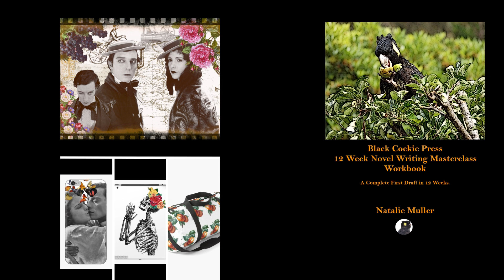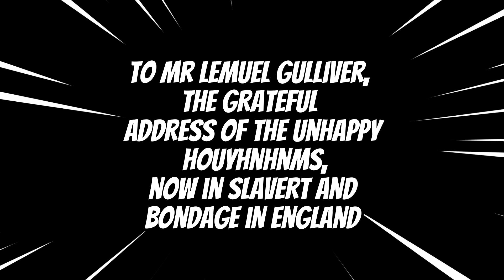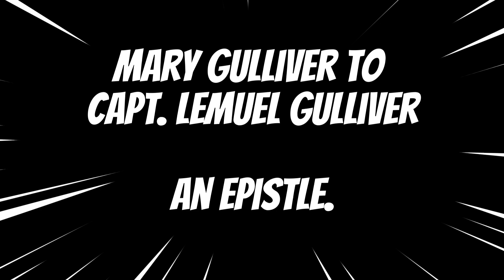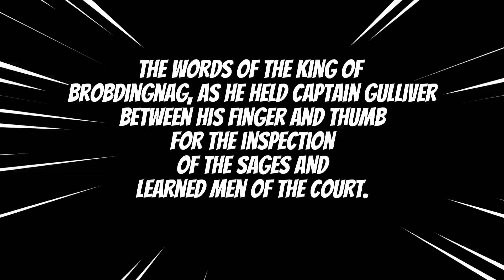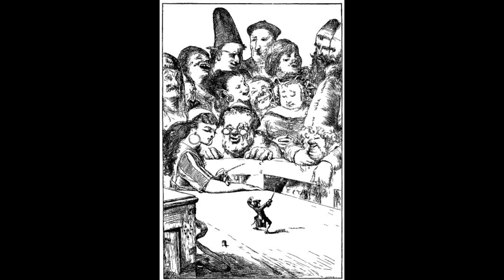Pope's Gulliver Poems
As promised Alexander Pope's Gulliver poems.

Images of horses from UnSplash photographer credit on screen
All other images creator's own.

Welcome to Black Cockie Press. We hope you enjoy your stay. Look around there is lots to explore.

If you want to support the work of Black Cockie Press work come across to the webpage and check out the newly upgraded shop, where you will find, books, writing services, and now giftcards.

Sign up for the newsletter on the Black Cockie press website and stay up to date with all new Black Cockie Press products and writing news.

Our new Redbubble store is now live and you can find it

Black Cockie Press is a Covid safe business.
Black Cockie Press is a Carbon Neutral business.
Title track - Quel Torrente,  Guilio Cesare in Egitto by Handel Cond Jacobs
End Credits - Tchaikovsky The Nutcracker (suite), Op. 71a
Source: This work comes from the non profit U.S. organization Musopen where it is available at the following
Public Domain Mark 1.0 Tchaikovsky - The Nutcracker Suite - Act I, No.4. Russian Dance
Author Musopen

Black Cockie Press is situated on the lands of the Dharug and Gundungurra peoples.
In the spirit of reconciliation Black Cockie Press acknowledges the Traditional Custodians of country throughout Australia and their connections to land, sea and community. We pay our respect to their Elders past and present and extend that respect to all Aboriginal and Torres Strait Islander peoples today.